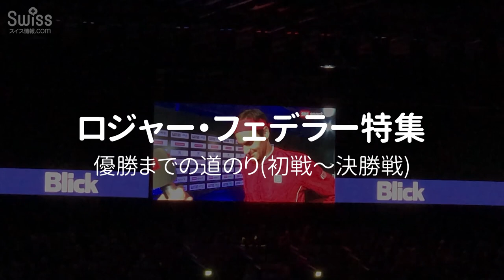スイス・インドア2019 フェデラー特集、優勝までの道のり【スイス情報.com】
スイス・インドア2019のフェデラーの画像をまとめました！

特集記事【男子テニス】フェデラー、スイス・インドア(Swiss Indoors)2019で10度目V達成！

スイス・インドア2019を制したのは、やはり、ロジャー・フェデラー(Roger Federer)選手！王者の強さは、未だに衰えを知らないことを証明しました。同大会の最多優勝記録を10回に塗り替え、キャリア通算103勝目という偉業を達成。また一つテニス史に新たな金字塔を打ち立てました。こちらの動画では、同大会でフェデラー選手が初戦から優勝するまでの道のりをハイライトでお届けします。

3歳から高校までのボーディングスクール（寄宿学校）サポート